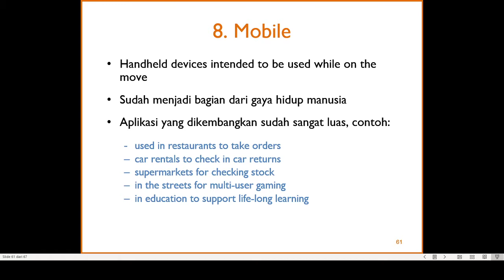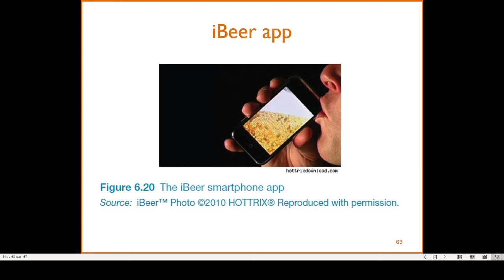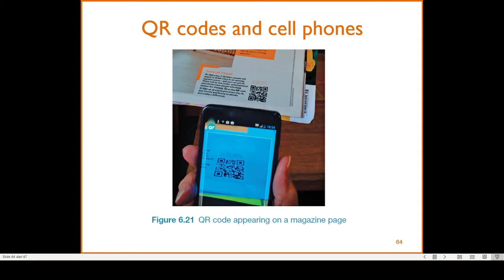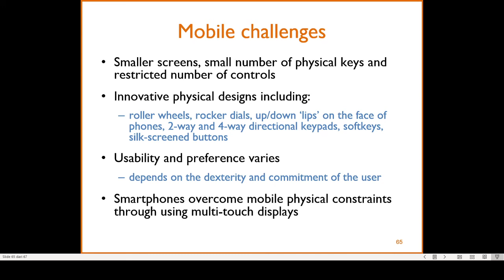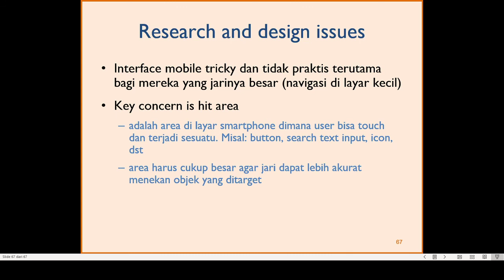Interface (1): 8 - Mobile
Smartphone sudah menjadi alat sehari-hari dalam kehidupan kita. Apakah ada perbedaan antara interface untuk mobile dan desktop? Apa saja tantangan mendesain interface yang baik untuk perangkat bergerak?

Kuliah daring Interaksi Manusia-Komputer
Teknik Informatika Universitas Surabaya